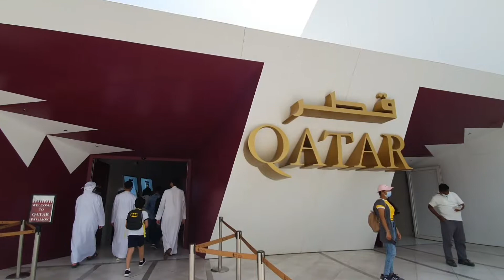Qatar Pavilion | Expo 2020 Dubai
Please check playlist for another Expo 2020 video